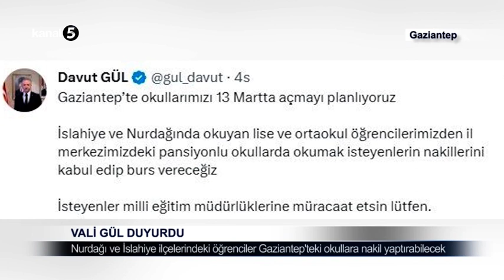Nurdağı ve İslahiye İlçelerindeki Öğrenciler Gaziantep'teki Okullara Nakil Yaptırabilecek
Kahramanmaraş merkezli depremler, Gaziantep'in İslahiye ve Nurdağı ilçelerinde büyük bir yıkıma yol açtı. İki ilçede vatandaşların yaralarını sarmak için başlatılan çalışmalar tüm hızıyla devam ederken Gaziantep Valisi Davut Gül de okullara ilişkin bir paylaşımda bulundu.

Gaziantep'te okulların 13 Mart'ta açılmasının planlandığını söyleyen Vali Gül, şu açıklamayı yaptı:
"İslahiye ve Nurdağında okuyan lise ve ortaokul öğrencilerimizden il merkezimizdeki pansiyonlu okullarda okumak isteyenlerin nakillerini kabul edip burs vereceğiz
İsteyenler milli eğitim müdürlüklerine müracaat etsin lütfen."